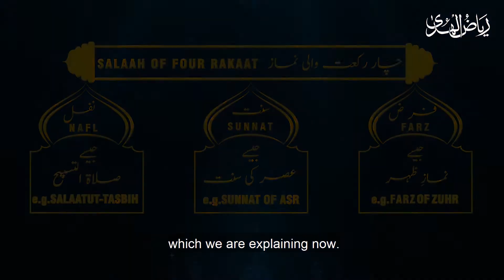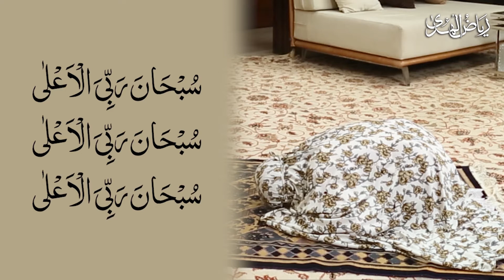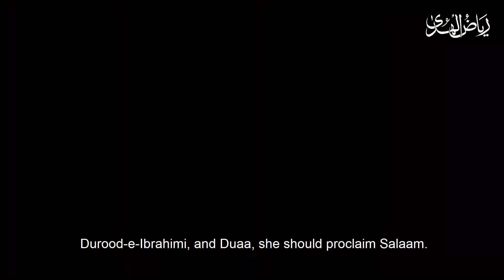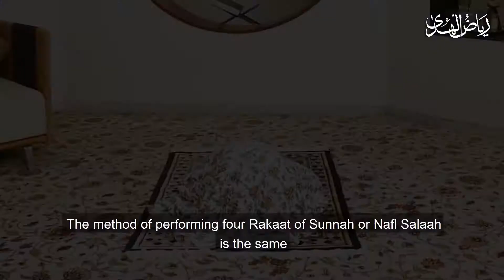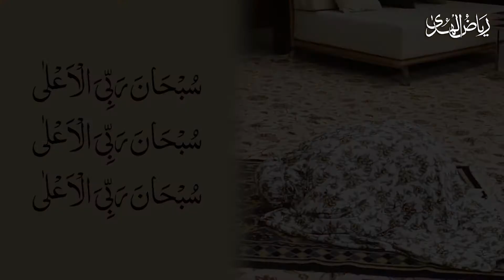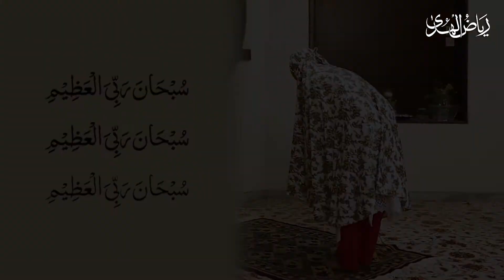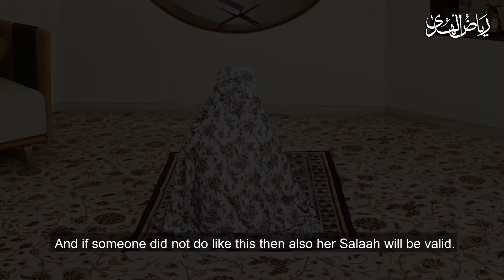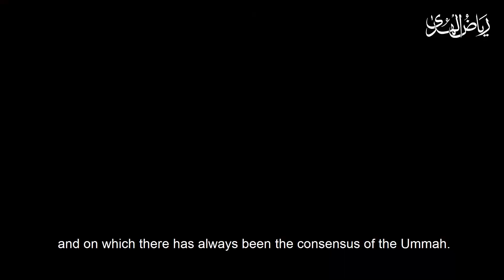Masnoon Salaah (Women) - Part 3 - Four Rakaat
In this video how women can offer Salaah comprising of four Rakaat (Farz, Sunnat and Nafl) in the Masnoon way is demonstrated separately in detail.